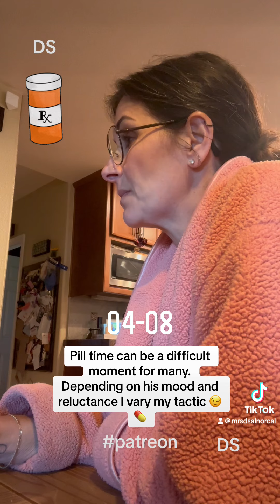Pill time.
This is our normal convo every night with pills. What are you giving me, that’s a lot of pills, hope they don’t kill me..etc. sometimes he also fights taking them. Happy Monday. @dsalnorcal1434